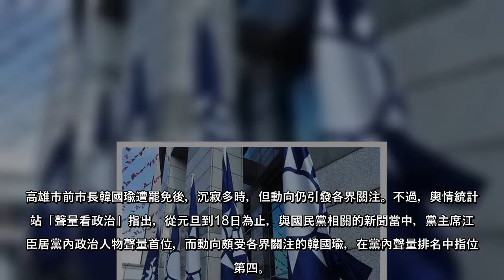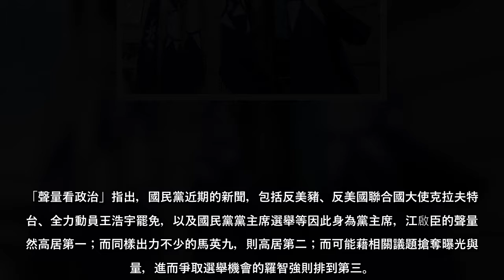高雄市前市長韓國瑜遭罷免後，沉寂多時，但動向仍引發各界關注。不過，輿情統計網站「聲量看政治」指出，從元旦到18日為止，與國民黨相關的新聞當中，黨主席江啟臣居黨內政治人物聲量首位，而動向頗受各界關注的韓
高雄市前市長韓國瑜遭罷免後，沉寂多時，但動向仍引發各界關注。不過，輿情統計網站「聲量看政治」指出，從元旦到18日為止，與國民黨相關的新聞當中，黨主席江啟臣居黨內政治人物聲量首位，而動向頗受各界關注的韓國瑜，在黨內聲量排名中指位列第四。
「聲量看政治」分析元旦到18日為止的新聞聲量，發現在中國國民黨相關新聞中，黨主席江啟臣暫居藍營政治人物聲量首位，其次是前主席兼總統馬英九，再其次前馬政府總統副祕羅智強，第四名才是前高雄市長韓國瑜。
「聲量看政治」指出，國民黨近期的新聞，包括反美豬、反美國聯合國大使克拉夫特訪台、全力動員王浩宇罷免，以及國民黨黨主席選舉等因此身為黨主席，江啟臣的聲量必然高居第一；而同樣出力不少的馬英九，則高居第二；而可能藉相關議題搶奪曝光與聲量，進而爭取選舉機會的羅智強則排到第三。
「聲量看政治」還發現，什麼都沒做，可是各界仍矚目其動向的韓國瑜，則未見其人，仍聞其聲，因此佔據第四。至於外界看好有望參選2024總統寶座的侯友宜、外界看好有意爭取2022台北市長寶座的蔣萬安，以及想再次爭取黨主席位置的朱立倫，都紛紛採取相對低調，但持續慢火曝光。
【再罷萊委】3Q掰掰可能性極高？ 資深媒體人曝罷免陳柏惟3關鍵 【黃捷生死局】看到王浩宇下場黃捷恐有所準備？ 謝寒冰曝罷免決勝關鍵 2022北市選戰藍營誰出馬？ 2大戰將最新聲量曝光
(中時新聞網)
韓國瑜 國民黨 民調.聲量看政治 羅智強 ...